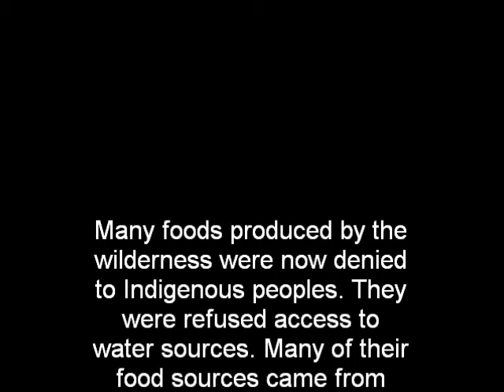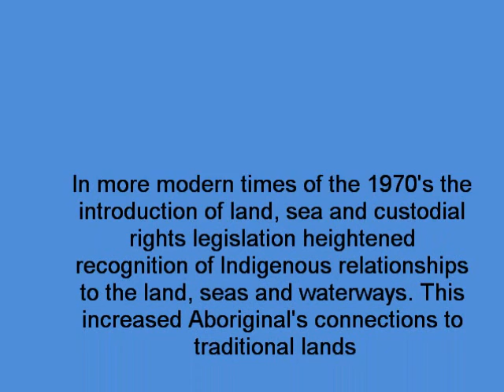Understanding Wilderness Indigenous studies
This is a group project representing Deborah Bird Rose's view on Wilderness and the differences between Indigenous and non-Indigenous Australians. This is not a representation of all Aboriginal people, but an aim at their connection and past. We did not include present day Aboriginal life style.